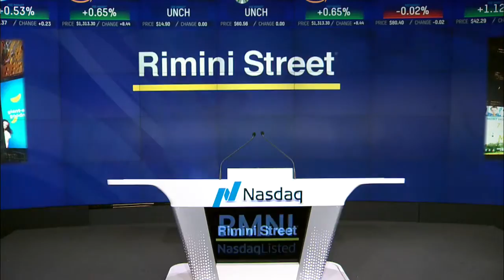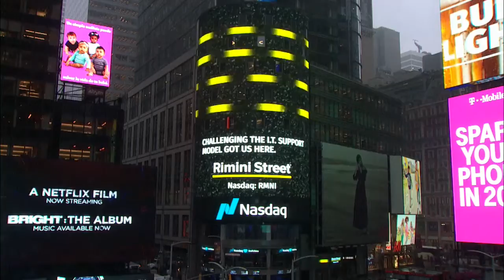Rimini Street Rings the Bell to Open Nasdaq Trading, January 17, 2018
Rimini Street Rings the Bell to Open NASDAQ Trading!